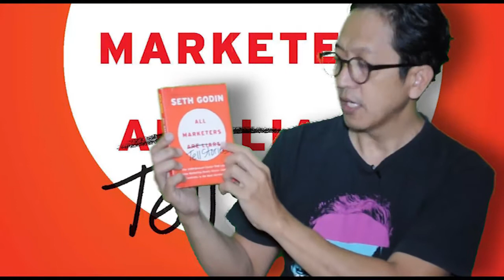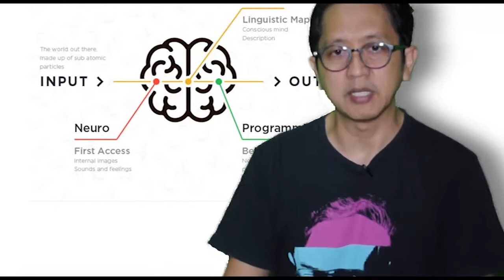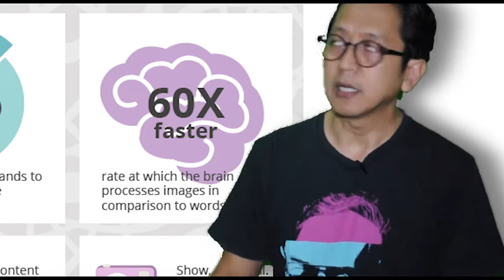All marketers tell Stories | Seth Godin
Belajar menggunakan bahasa cerita untuk menyampaikan produk atau jasa yang kita tawarkan ke konsumen.

Menangkan hati mereka!